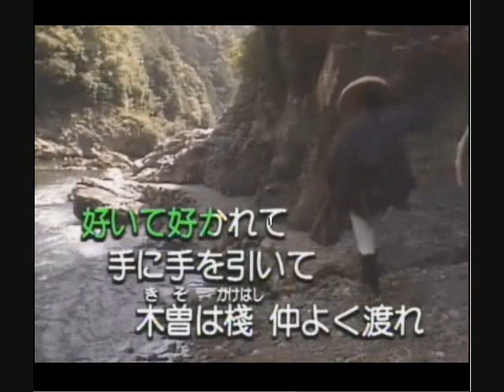中山七里 milkye326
橋幸夫さんによる、股旅歌謡ですが、岐阜県の金山町から下呂市までの28キロ　飛騨川沿いの山間街道を歌ってあることは、案外知られてないようです。